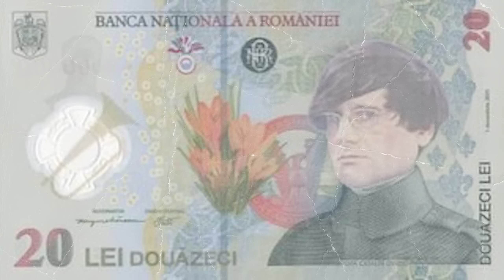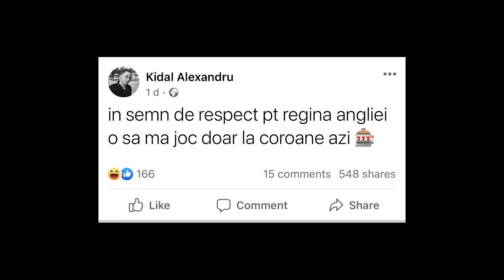Regina Elisabeta II - Care e faza ?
Regina Angliei Elisabeta a II-a a incetat din viata pe 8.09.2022
Stirea a facut inconjurul lumii, iar pe internet au aparut meme-uri despre asta

Clipuri anterioare:
Selly si Armata - Care e faza ?
Popa Elena Luminita are un fiu - Care e faza ?
Orange Blue minte sau nu - Care e faza ?
Fall Guys vs Stumble Guys - Care e faza ?
ANDREW TATE - Care e faza ?
Florin Salam si Fake News - Care e faza ?
Valentina Keiko - Care e faza ?
CNA si YOUTUBE - Care e faza ?
Buhnici isi cere scuze... dar
Sebastian Lupu pe tiktok - Care e faza ?
Crsti Hope 2 sau Raul Enciu – Care e faza ?
Mobtrap si Politia - Care e faza ?
David Popovici - Care e faza ?
IShowSpeed si romanii - Care e faza ?
CAPYBARA - Care e faza ?
Popa Elena Luminita - Care e faza ?
Justitiarul si Pradatorul - Care e faza ?
Fiipestil - Care e faza ?
Papusile Huggy Wuggy - Care e faza ?
Reclama LC Waikiki - Care e faza ?
Nicola si Naufragiatii - Care e faza ?
La povesti cu Jimmy si Deep - Care e faza ?
Steaua Intunecata - Care e faza ?
Rava si In Lipsa ta - Care e faza ?
Ghiceste Steagul - Care e faza ?
Will Smith il loveste pe Chris Rock - Care e faza ?
Vericu si Soft Arabesc - Care e faza ?
Bacalbasa official - Care e faza ?
Pret Motorina - Care e faza ?
The Backrooms - Care e faza ?
EUPHORIA - Care e faza ?